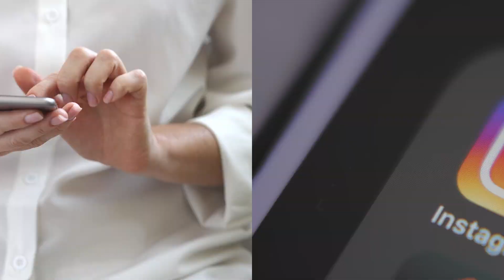How I Became Rich in More Ways Than One as a Pharmacist Entrepreneur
Pharmacists should be oozing & dripping with wealth. After all, it takes years of studying and training to get a PharmD. So it should be an expected part of your life.

But wealth is multifaceted. You can be rich in more ways than one. You can be rich in loving relationships, confidence, health, and of course in a monetary sense. But it’s becoming increasingly rare to be truly wealthy.

That’s why in today’s episode, I would like to talk about how to achieve true wealth through spiritual practice. Yes, you’ve heard me right - spiritual practice!

If you’re wondering what the connection between spiritual practices and becoming a Wealthy White Coat is, tune in.

Trust me, you don’t want to miss out!

Key Takeaways:

• Intro (00:00)
• What is wealth? (00:25)
• Why we’re talking about spirituality (02:35)
• On jealousy (04:22)
• You have to do these two things… (05:06)
• My personal journey (08:17)
• My advice for aspiring pharmacist entrepreneurs (11:54)
• Outro (16:28)

👉 Create your own consulting career
👉 Become the pharmacist you dreamed of being
👉 Regain control over your schedule
👉 Enter a network of like-minded pharmacists

Wealthy White Coat is a podcast dedicated to pharmacists who want to unlock their full potential and reshape the world of pharmacy.